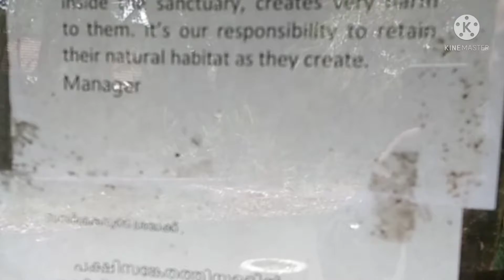Bird sanctuary Kumarakom